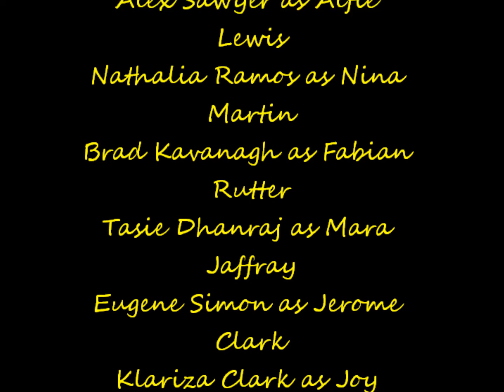House of Anubis ep. 15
Since I took so long to post that last one, I thought I'd post another (:
Robbie: I'd say I'm all for it, but how could you do that?
Joy: *smiles* I have my ways
Robbie: : *a little freaked out* You're not gonna hurt her or anything, are you?
Joy: *rolls her eyes* No! Just ask her tomorrow and I guarantee she'll say yes
Robbie: Ok, I guess *turns back to his work*

--After school; Anubis house--
Nina: *walks in with Amber and Fabian* So, let's talk about---
Joy: *walks in* Oh, Fabian! I've been looking everywhere for you. We need to talk *grabs his hand and walks away*
Nina: *sighs angrily* Seriously?!

--Joy and Fabian--
Joy: So, I've noticed that you and Nina...
Fabian: *feeling awkward* Yeah
Joy: So, are you taking her to the Egyptian event?
Fabian: *shrugs* I was thinking of asking her, but every time I try, the words just don't come out
Joy: *nods* Well, you can always practice
Fabian: *laughs* Practice asking Nina to the Egyptian gala?
Joy: Uh huh
Fabian: *shakes his head* Even if I did, who would I practice with?
Joy: *smiles* Me, of course
Fabian: You'd seriously do that?
Joy: *fake smiles* Yeah. What are friends for?

--Nina and Amber--
Nina: What could possibly be taking so long?
Amber: I don't know, but Joy and Fabian talking is seriously cutting into my manicure time *looking at her hands*
Nina: *walks into the dinning room*
Amber: Wait for me! *follows her*
Fabian: *to Joy* Will you go the Egyptian gala with me?
Joy: *smiles* I'd love to
Ok, this one's a little short because I'm in a hurry, but I hope you like it anyways (: